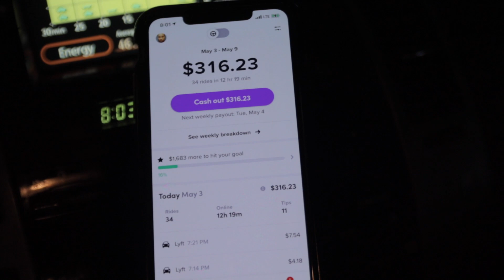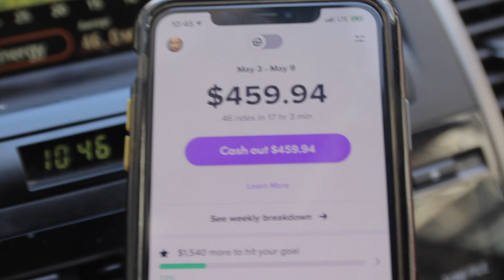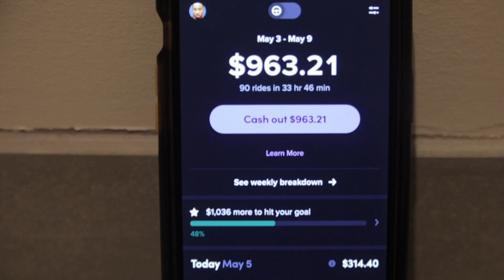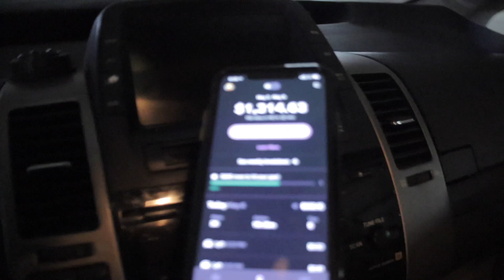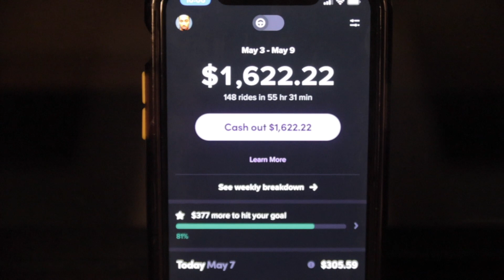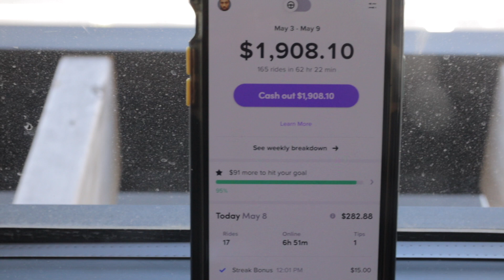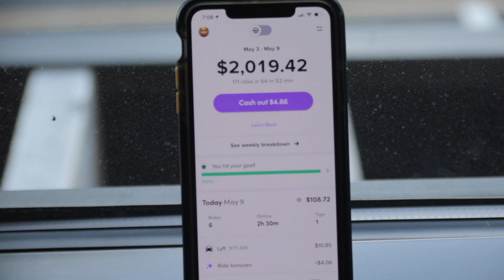How to make $2000 a week in 2021 Driving LYFT!!!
In this video I show you more proof of me making another $2000 this week. Yes I'm the best driver In the San Francisco Bay Area.

SIGN UP TO DRIVE UBER WITH THIS LIKE HERE FOR A FREE 30min CONSULTATION